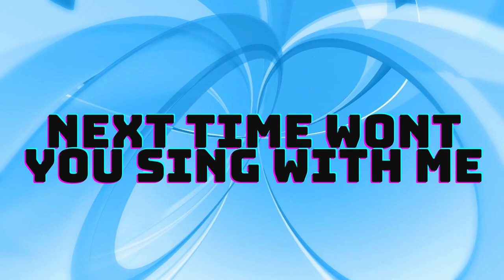ABC Song | Learn ABCs | Alphabet Song